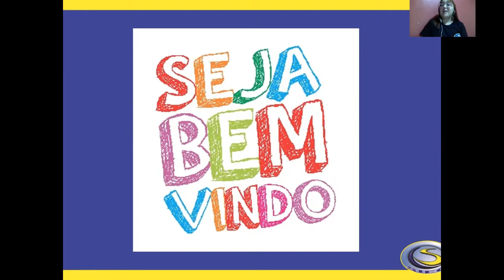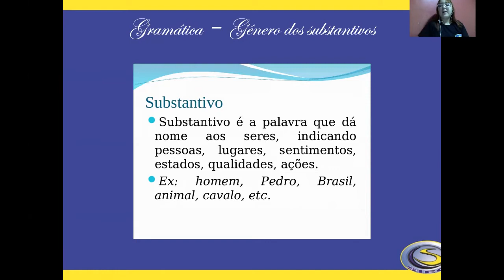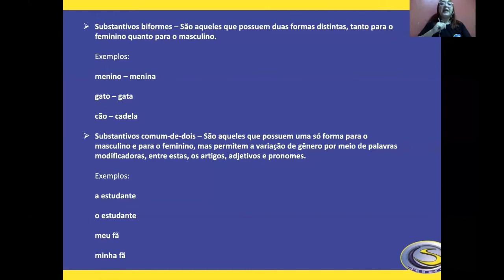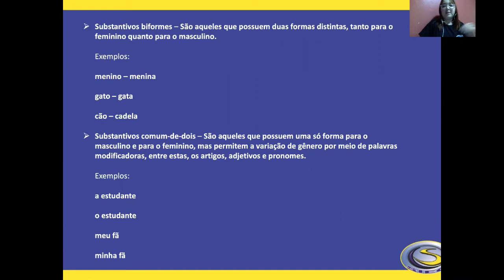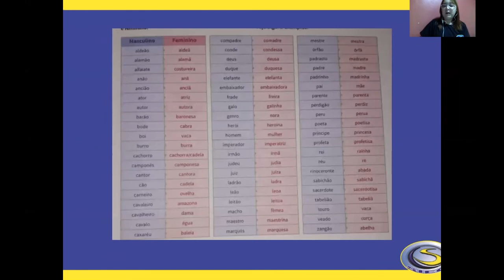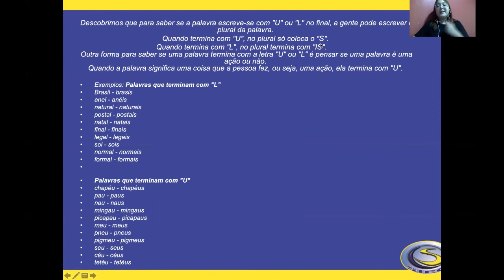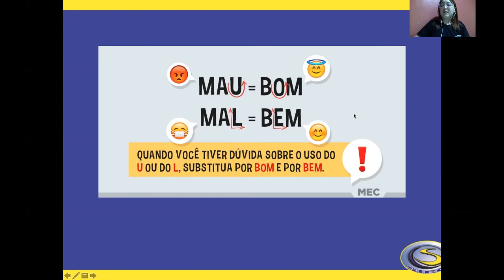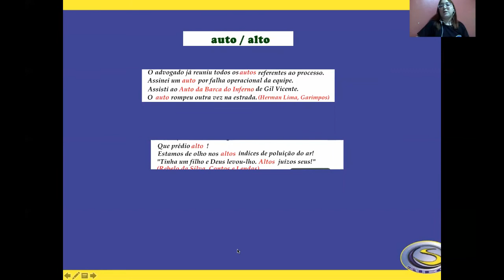SIEC 2020 - 4º ANO AULA 01 - PORTUGUÊS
PROFª. RONIZE FERREIRA

3º BIMESTRE
TURMA: 4º ANO
PORTUGUÊS - AULA 01